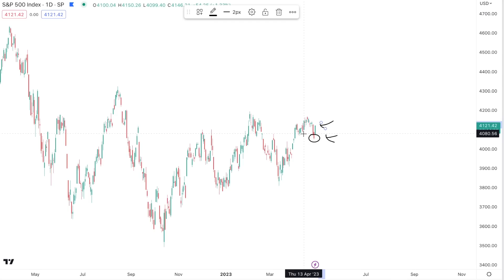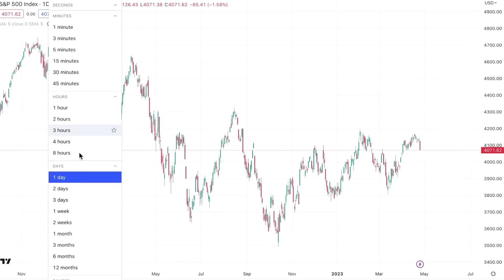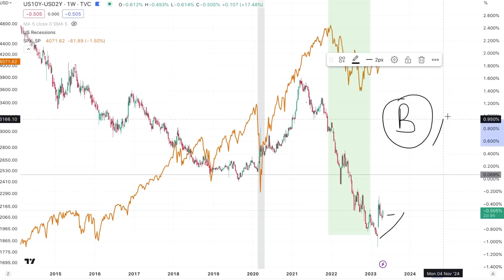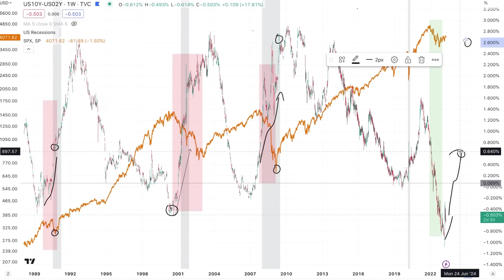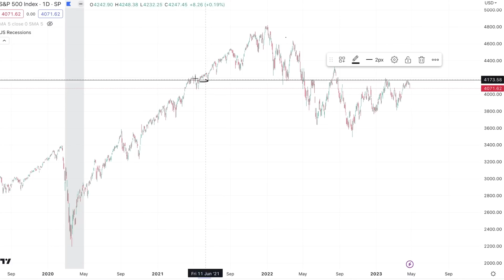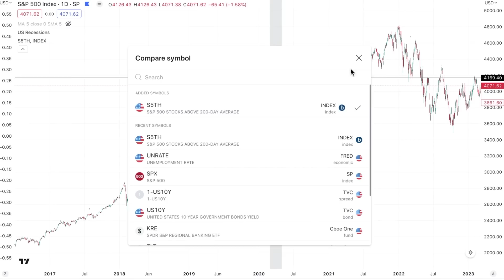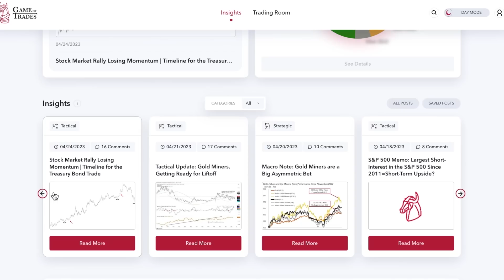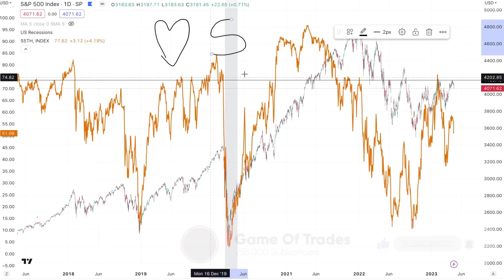The End of the SP500 Bear Market Rally | Recession Has Only JUST Begun to Get Priced In.